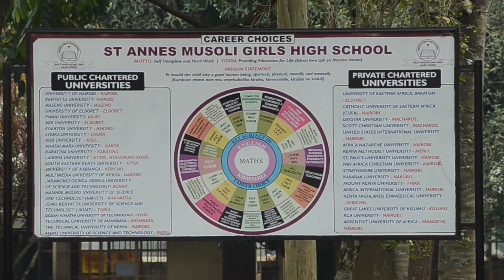ST ANNES MUSOLI GIRLS HIGH SCHOOL KAKAMEGA COUNTY CULTURAL DAY